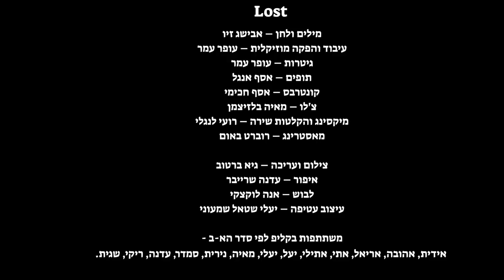Lost - Avishag Ziv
The song lost says to women and girls who have been raped or sexually assaulted - It is not your falt!
Following Avishag's personal story.
The song is from the album Reflections, Avishag's second album.

Lyrics and music - Avishag Ziv
Arrangement and musical production - Ofer Amr
Guitars - Ofer Amr
Drums - Asaf Engel
Double bass - Assaf Hakimi
Cello - Maya Belzitzman
Mixing and recording vocals - Roy Langley
Mastering – Robert Baum

Photography and video editing - Guy Bartov
Makeup - Edna Schreiber
Clothing - Anna Lukatsky
Cover design - Yaeli Shtal Shimoni
Participants in the music video  - Idit, Ahuva, Ariel, Etti, Atili, Yael, Yaeli, Maya, Nirit, Samdar, Edna, Ricky, Sagit.

lyrics -

You came into my bed the other night
I was so drunk
You didn’t asked me if I wanted to
I don’t remember more than that

So many years I felt so ashamed
So many years I locked the pain inside
So many years I felt so lost

I know you should have asked I should have locked the door
  I know it wasn’t my fault
I know I cried so many nights
And how I kept everything inside

I was so young far away from home
So young and so alone
My heart was broken and I drank to forget
You came into my bed that night

I'm singing a song for all the other girls
To let you know it's not your fault
I felt a lot of pain in my life
And this made me grow